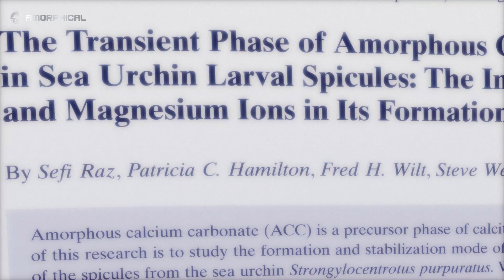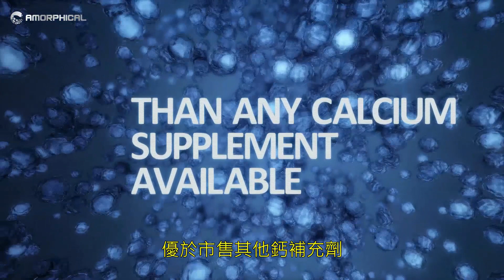The inspiring treatment for Osteoporosis - Chinese Subtitles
When the Calcium decreases in the body, the bones become weak and fragile - the result can be Osteoporosis.. Density, The
Amorphous Calcium can help in this situation